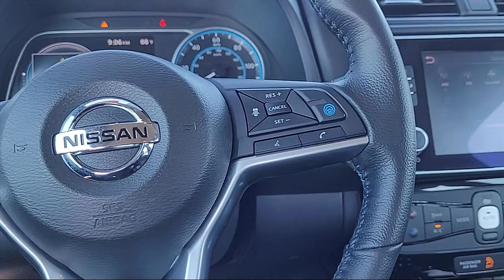2020 Nissan Leaf SV Hatchback Sacramneto Roseville Elk Grove Folsom Stockton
2020 Nissan Leaf SV Hatchback Stock Number: P33059 Vin:1N4AZ1CP8LC302184.
Future Nissan
600 Automall Drive